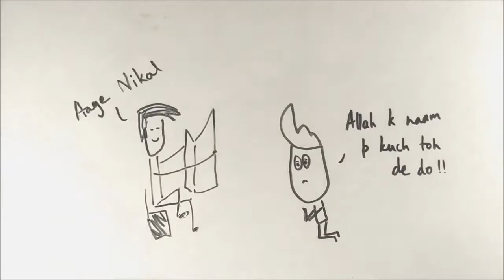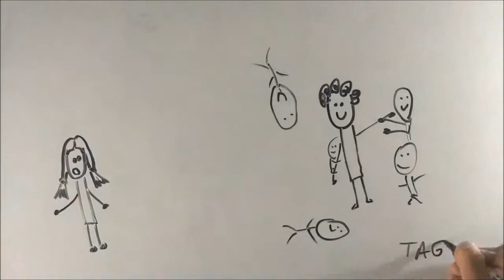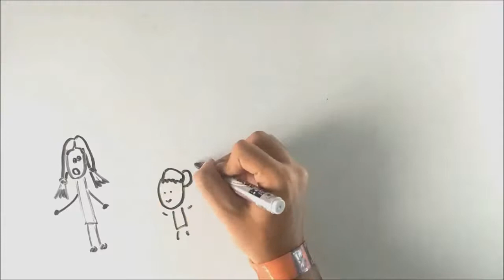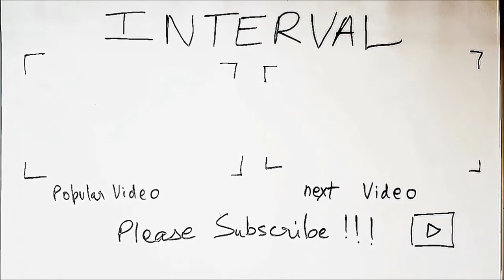IX Eng : Ch 3 The Little Girl Ep01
In this video you can find the brief summary of the lesson, "The Little Girl" in the most simple way. Watch to understand better.